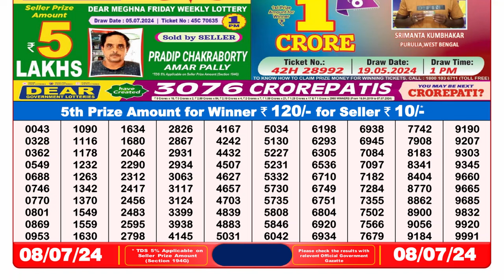Dear Lottery Sambad 8pm today 08.07.24 Nagaland State Lottery Result